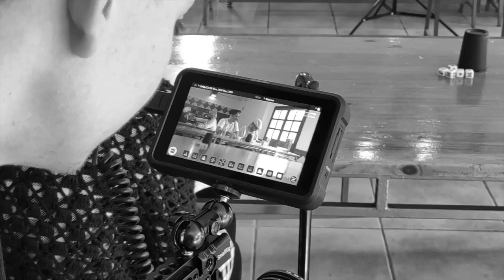Miguel Bastida, Joker 420 - I Guana Get High (Making Off)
Agradecimientos especiales a todos los que nos habéis ayudado en este proyecto tan especial, hecho con todo el cariño y hubiera sido imposible realizarlo sin vuestra ayuda desde el primer momento, un millón de gracias por tanta implicación, se os quiere mucho